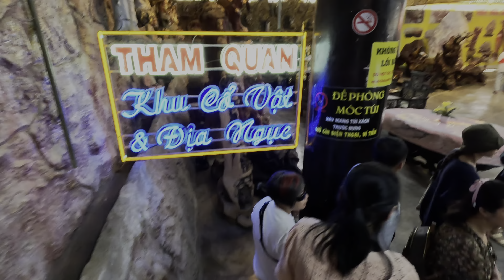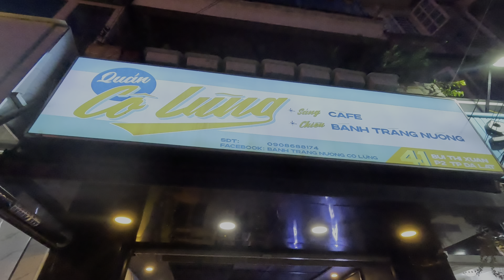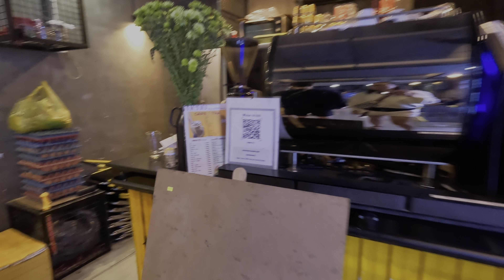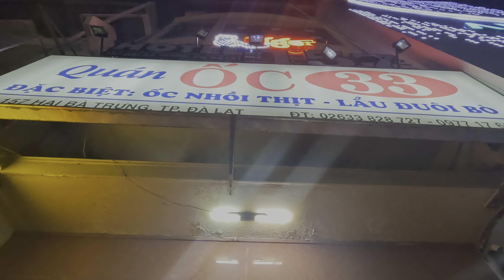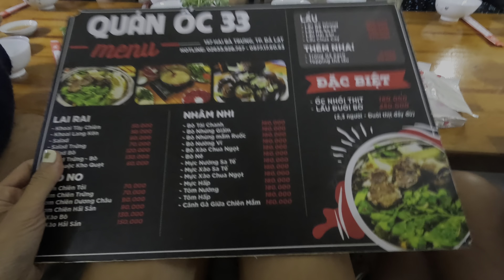Đà Lạt đi đâu làm gì hứa hẹn mang đến niềm vui và kích thích cho mọi thành viên trong gia đình.